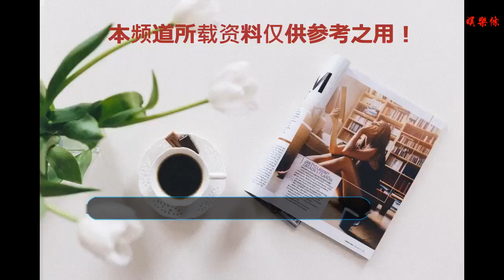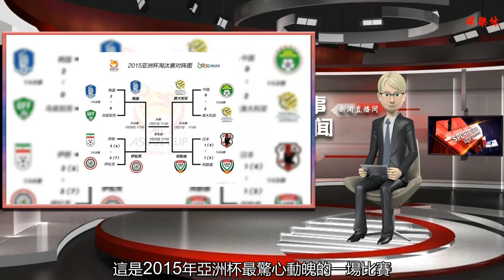鏖戰127分鐘的亞洲杯史詩！加時賽連轟四球令人窒息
谢谢！

    2015年1月23日，在澳大利亞堪培拉，亞洲杯1/4決賽上演兩伊之戰，伊拉克對陣伊朗。兩隊首發中，隊長內科南和尤尼斯都是亞洲名將。
    伊朗首發：1-哈吉吉、3-哈吉薩菲、 4-侯賽尼、6-內科南（C）、7-馬蘇德、8-普拉利干吉、11-加富里、14-泰穆里安、20-阿茲蒙、21-德賈加、23-普拉迪 。
    伊拉克首發：2-易卜拉欣、5-亞塞爾、8-梅拉姆、9-艾哈邁德、10-尤尼斯（C）、12-賈拉勒、14-沙基爾、15-祖爾漢、17-阿拉 、21-阿米爾、23-瓦立德。
    比賽第24分鐘，伊朗隊率先進球。加富里前插送出傳中，小將阿茲蒙頭球破門！
    第43分鐘，場上發生意外。伊朗隊普拉迪在禁區內對已抱住皮球的門將哈桑有收勢動作，隨后哈桑推倒普拉迪。澳大利亞主裁威廉姆斯向普拉迪出示黃牌，但他忘記了普拉迪已有黃牌，最終“不得已”罰下了普拉迪。
    第56分鐘，多一人作戰的伊拉克扳平比分。伊拉克左路發起進攻，右路艾哈邁德-亞辛無人盯防，小角度破門！
    雙方90分鐘內戰成1-1，比賽進入加時賽。
    加時賽開始僅2分鐘，伊斯梅爾左路底線前掃傳中路，皮球發生折射，老將尤尼斯門前頭球破門！伊拉克2-1反超！
    第103分鐘，伊朗隊扳平。亞洲杯后加盟天津泰達的后衛普拉利干吉高高躍起頭球破門，將比分扳平！
    加時賽下半場迎來了真正的高潮！第116分鐘，亞塞爾制造犯規，伊拉克獲得點球。伊斯梅爾操刀命中，伊拉克3-2再度超出！
    但是伊朗隊更加瘋狂！身高1米93的伊朗門將哈吉吉也沖入禁區。一片混戰中，替補登場的古錢內賈德頭球破門！3-3！
    比賽最終進行到了第127分鐘，終場哨音才最終吹響。127分鐘，6粒進球，加時賽4球，10人應戰的伊朗隊加時賽兩度落后兩度扳平，比賽最終進入點球大戰。
    點球大戰也充滿戲劇性。第1輪，哈吉薩菲踢飛，阿米爾踢偏。隨后3輪，兩支球隊均彈無虛發。第5輪，加富里罰進，老將尤尼斯在巨大壓力下罰進勺子點球。前5輪，兩隊4-4平。
    隨后的一對一PK，兩隊在第6輪和第7輪全部罰進。第8輪，伊朗隊替補登場的阿米里擊中立柱，伊拉克隊后衛薩拉姆-沙基爾輕推破門！
    點球7-6，總比分10-9，伊拉克淘汰伊朗！
    伊拉克隊挺進四強，最終在這屆比賽獲得第四名。
    這是2015年亞洲杯最驚心動魄的一場比賽，伊朗與伊拉克奉獻的這場“兩伊之戰”，至今回顧起來，都讓人感到蕩氣回腸！